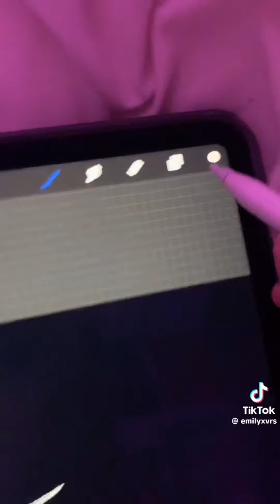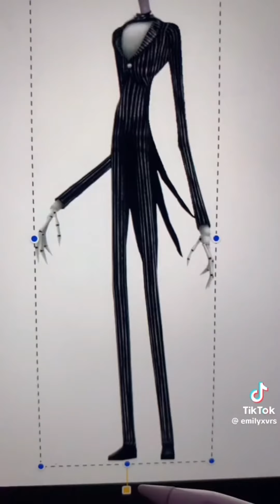Nightmares before Christmas tiktok edits